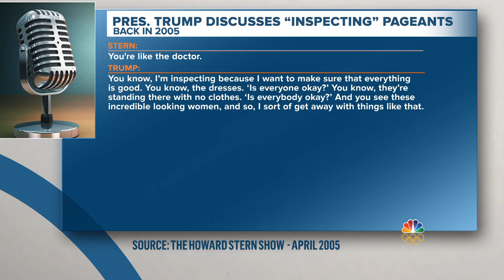3 Women Who Have Accused President Donald Trump Of Sexual Misconduct Join | Megyn Kelly TODAY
Jessica Leeds, Samantha Holvey and Rachel Crooks, all of whom have accused President Trump of sexual misconduct, join Megyn Kelly TODAY live. Holvey says when she competed in Trump’s Miss USA pageant, Trump came backstage unexpectedly when she and other contestants were wearing nothing but robes: “I just felt so gross,” she says.

3 Women Who Have Accused President Donald Trump Of Sexual Misconduct Join | Megyn Kelly TODAY